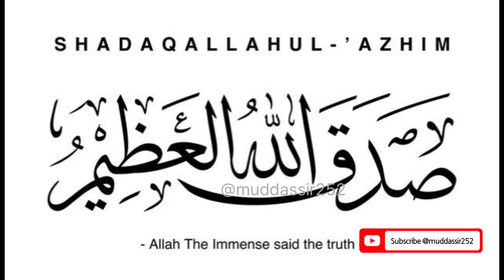Surah Qamar || Surah Qamar With Urdu Translation || Surat Al-Qamar | 54 Surah Qamar | Ayaat 43 to 55